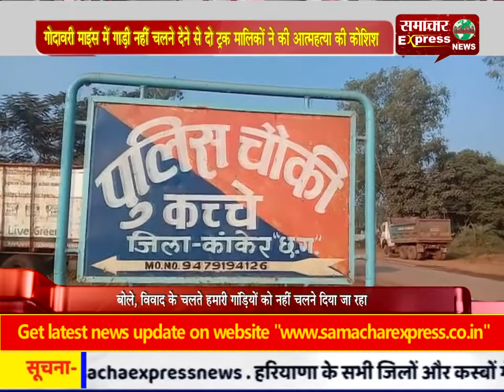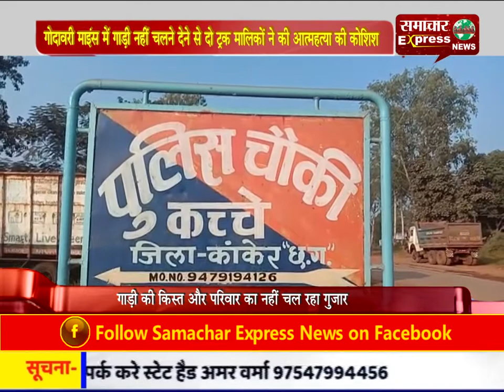गोदावरी माइंस में गाड़ी नहीं चलने देने से दो ट्रक मालिकों ने की आत्महत्या की कोशिश